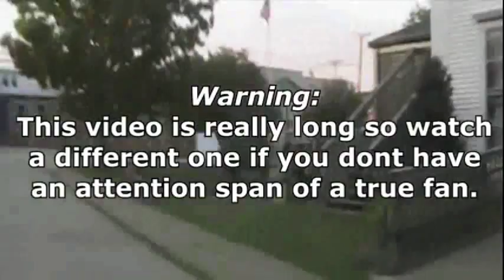Vlogtember, Week 2 - Vlogtemberer!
Jace and Tyce bring you the finest in stunting martial arts marine trained teen combat style known as - 'Tardkour!